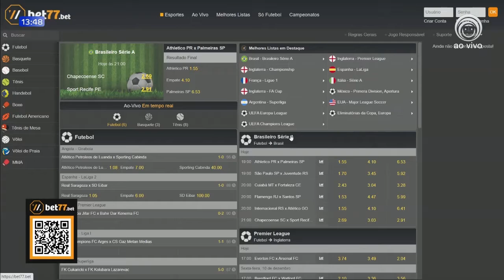6-12-21 - Esporte - Tarobá Notícia